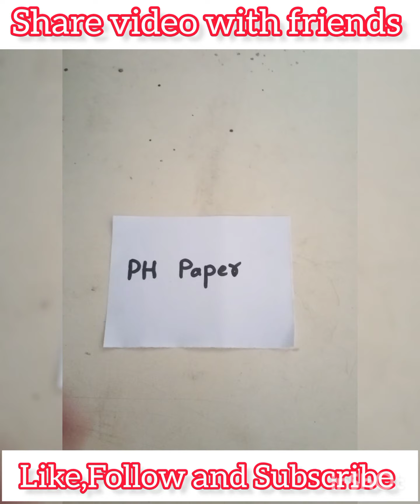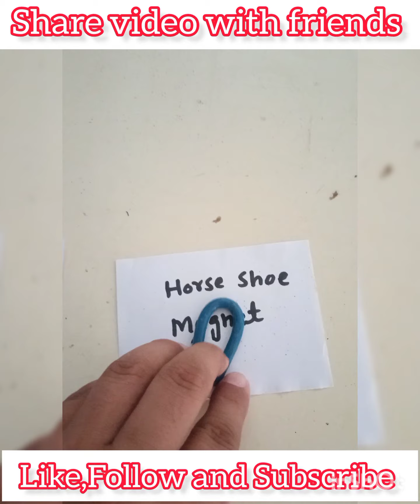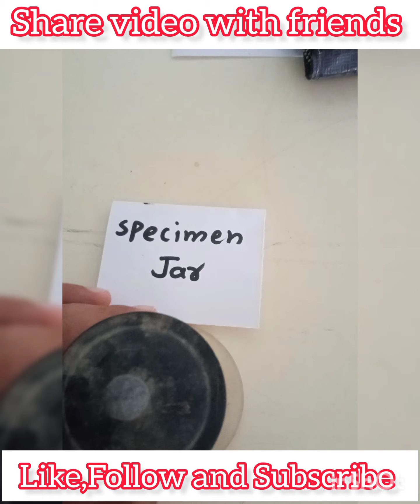laboratory instruments with their names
This video is about laboratory instruments.It is good for students who are interested in lab work or who are more practical in their jobs.These apparatus are use in daily in schools labs as well as in hospital labs too.